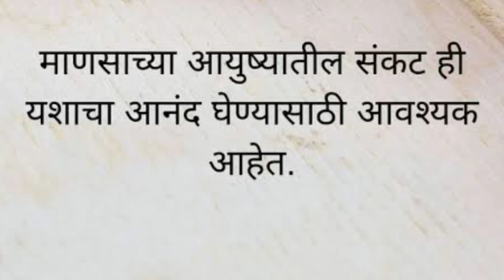पहिल्यांदाच माझ्यासोबत🤦‍♀हे काय झाले आता 😥स्वतःची काळजी स्वतःच घेतली पाहिजे🙂@PrageetWorld